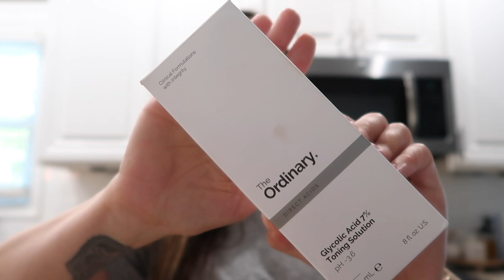VLOG: American Eagle Haul | Target Haul | Ulta Haul | MEET OUR NEW FAMILY MEMBERS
Amazon Store Front

Hi Beauties!!
Comment any questions below.  Don’t forget to hit that 🛎 so you are notified every time I upload a video. 💕

Flannel with Hood

Sweatshirt
Sweatshirt
Hoodie
T-Shirt
Jeans
Concealer
Setting Spray
Lip Serum
Toner
Jalapeños
Low Carb Meals
Low Carb Cookies
Low Carb Chips Nacho Cheese
Low Carb Chips Ranch
Jalapeño Salsa
Hoodie
Flannel
Toddler Long Sleeve Tee
Tank Top
Dollar Spot
Check your local Target
Self Tanner
Lip Gloss
Eye Brow Stencils
Lip Pencils
Foundation
Foundation
Nail Polish
Liquid Eye Shadow
Lip Balm
Stain Remover

🎥FILMING EQUIPMENT 🎥

• CAMERA
VLOGGING CAMERA